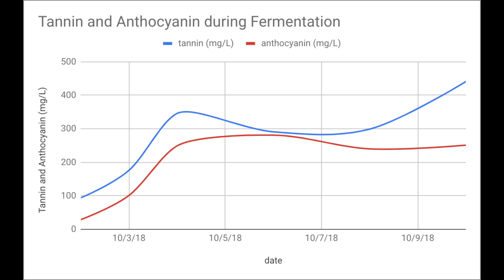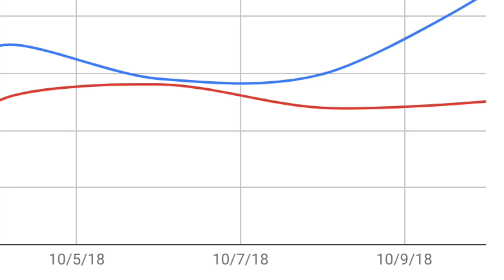VIEN 2205 Fall 2018 Pre-fermentation Tannin Addition in Lemberger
We- Benjamin Gregory, David Brandley and Yunting Fang, present you the Cornell VIEN 2205 Fall 2018 Lemberger project.

Producers: Benjamin Gregory, David Brandley, Yunting Fang
Editor: Benjamin Gregory
Narrator: David Brandley
Screenwriter: David Brandley, Yunting Fang, Benjamin Gregory
Production Designer: Benjamin Gregory